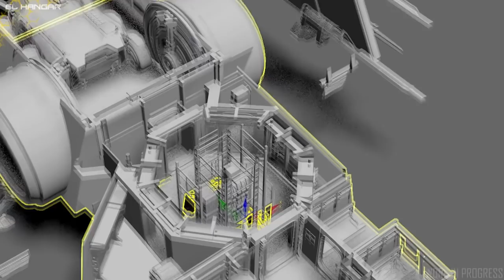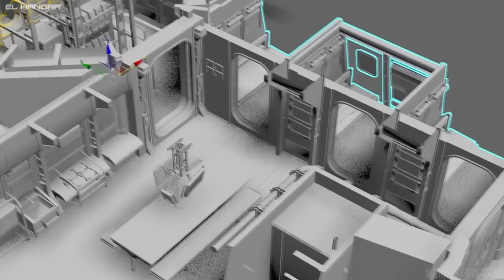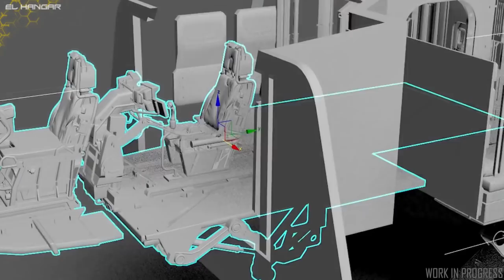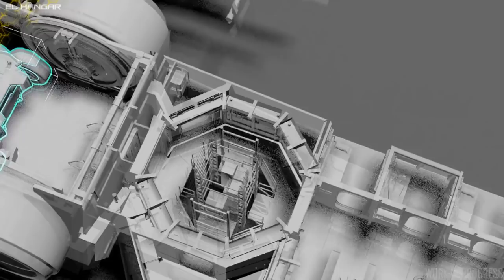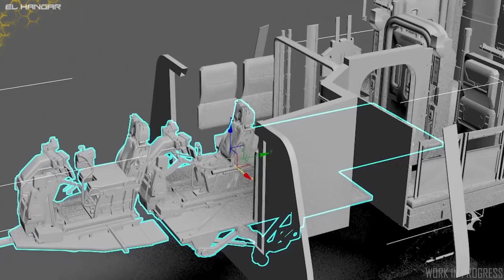Reverse The Verse Drake Corsair - EL HANGAR - Español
No te pierdas las novedades de este último RTV acerca de la Drake Corsair!